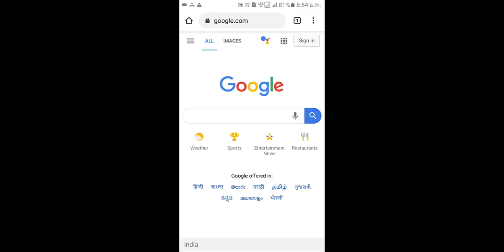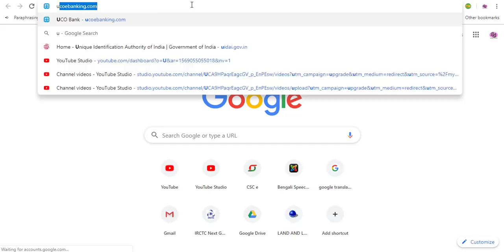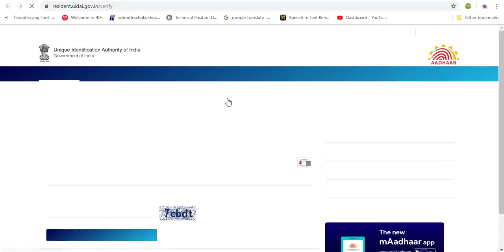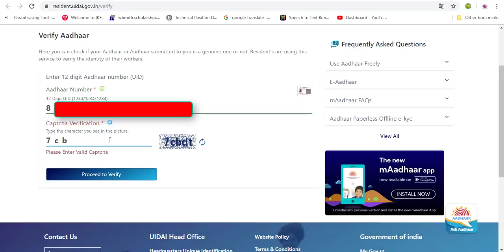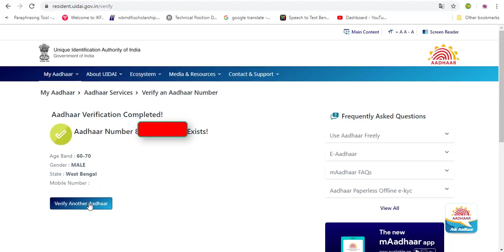আধার কার্ড ভেরিফিকেশন করুন মোবাইল দিয়ে মাত্র ২ মিনিটে || সবাইকে করতে হবে না করলে পড়তে হবে বিপদে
hello friends, Today in this video i have described that how to very aadhaar card online for free of cost. You can very your family Aadhar  details  online.